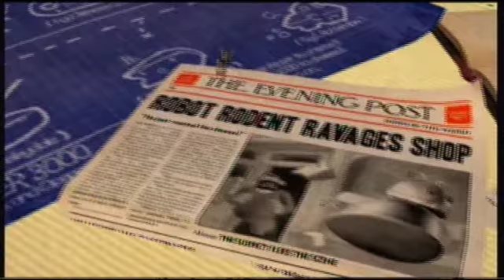Video Review 11: Wallace and Gromit Grand Adventure Episode 1: Fright of the Bumblebees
In order to minimise possible Spoilers, a more minimilistic review than normal.